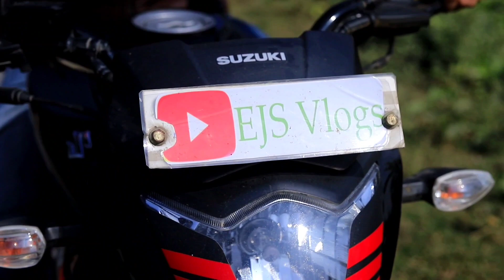Motovlog Videoshoot ||EJS Vlogs